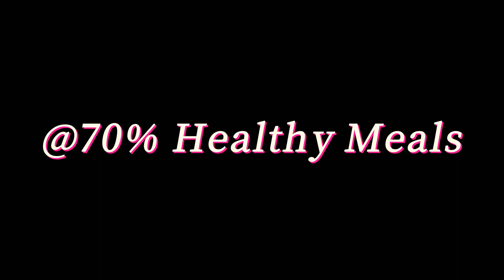*Realistic Meal* Eating Deluxe Instant Luosifen Rice Noodles in A Healthier Way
Have you ever tried Luosifen Rice Noodles (river snail broth rice noodles, 螺蛳粉）? I enjoy the instant version of it from time to time when I don't feel like cooking complicated food, meanwhile, I also try to balance its nutritions by adding a lot of vegetables.

This channel is about a lifestyle that focuses on getting balance.

There is so much information about how to eat “right”, we can sometimes feel overwhelmed by various diets, they all have their own standards and those standards can often contradict one another. Even if you finally manage to choose one, you may be able to strictly follow it for weeks, months, or even a year or two, it is extremely hard to stick to it for the rest of your life (lots of studies found this true).

So, for most people, if you really aim to change your health condition in a long term, the best way is to change your lifestyle, which means something you could do without exhausting your willpower and energy. No need to rigorously obey any specific diet plans, paying attention to those rules in common, like eating more vegetables and whole grains, less sugar and ultra-processed food, being aware of what you’re eating.

Eating healthier is not about giving up foods you enjoy, on the contrary, it’s adding new elements to your current diet, you get to enjoy more when you are open to more options. If your favorite food is pizza, don’t quit it because you learned it’s a high-carbo, high-fat food, what you eat is important, but your mood is also important to your health, allow yourself to be happy. Moreover, they are not necessarily conflicting, you can eat your pizza with a Thai papaya salad, and eat the best one sold in a restaurant across the town so you can only eat it once a week, it will taste even more satisfying.

Meals are an integral aspect of life, rather than treating it as an arduous task needs to repeat every single day, you might as well allow it to bring you joy and fun.
You may notice, my recipes are pretty flexible instead of being accurate, you can always adjust the ingredients or condiments to your taste, do some little experiments in your kitchen, from time to time you may screw up a meal, but it’s alright, you are always learning as well as having fun.

In addition, I’ll also share Yunnan local cuisine, as one of the most diverse areas, from snow mountains to rain forests, various cultures and ingredients interplay, nomadic and tropical food can be found in one meal, in a sense, it represents the theme of this channel.

I really hope you could get inspirations from my videos.

【About me】
Hi, I’m Sophia, I’m currently living in Yunnan, a beautiful region in southwest China.

For me, food is a source of endless joy in life, however, like many people, I also have concerns about finding a balance between the impact of food on my body and mental health. Along the way, I’ve cumulated some experiences, that’s why I’m here to share some of my meal ideas with you, and it’s also a learning journey for myself.

One more thing, I'm still learning English, so if you notice any mistakes, feel free to drop a comment and let me know. I'd really appreciate it!